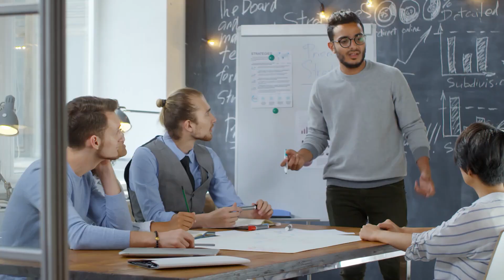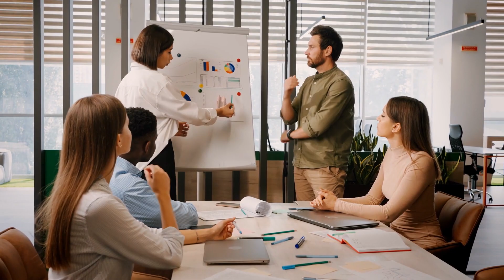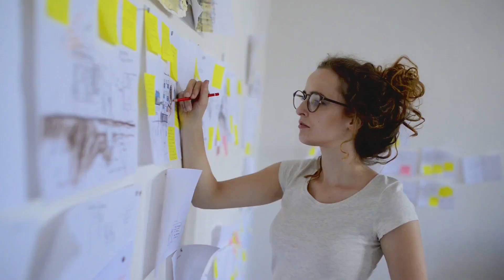I wish I knew....I wasted my teenage years...These Life Skills will Help you Become a Better Person.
In this video, will reveal how teens can become a better person for their future. Try cultivating these ten skills in your own life and see how they affect your life both in the short and long term. It might just surprise you!